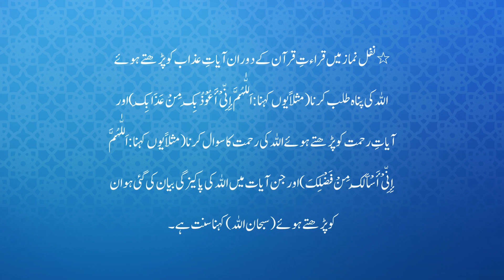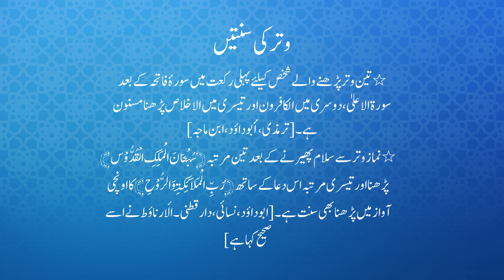RAAT KI NAMAZ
Introducing "MixVideos," your go-to destination for a captivating fusion of diverse content seamlessly blended into mesmerizing videos. From exhilarating music mixes to thought-provoking visual compilations, our channel is a haven for those who seek an immersive and dynamic viewing experience.

Immerse yourself in a world where creativity knows no boundaries as we skillfully integrate music, film, art, and more to create unique and compelling content. Whether you're in the mood for uplifting beats, stunning visuals, or thought-provoking narratives, "MixVideos" has something for every taste and mood.